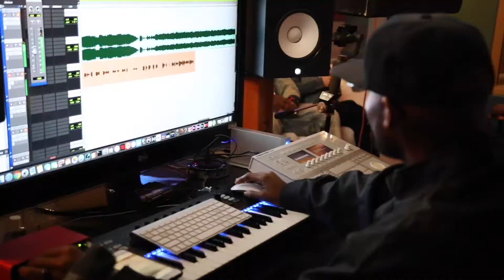Master of the Mic 5 Winner Everyday Tony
Everyday Tony talks about winning the 5th year of Master of the Mic.